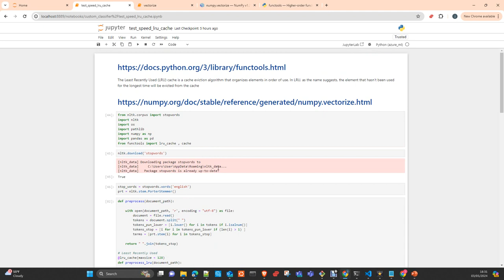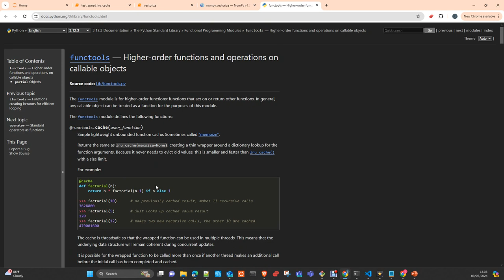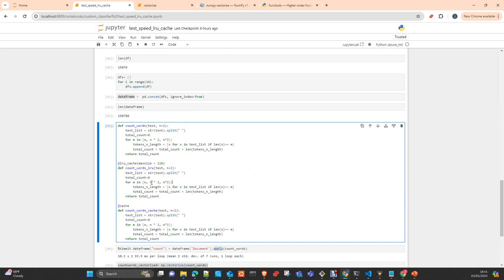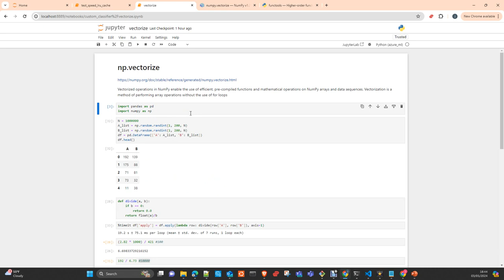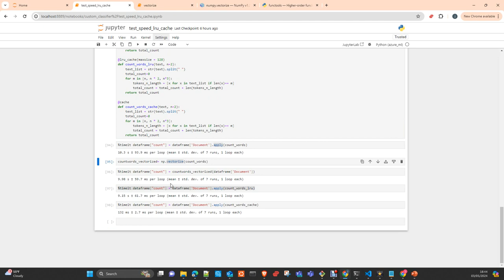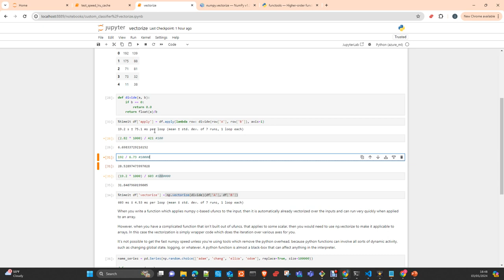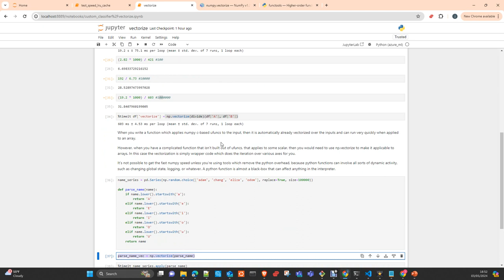Optimiza la velocidad de tu codigo python con functools y numpy vectorize